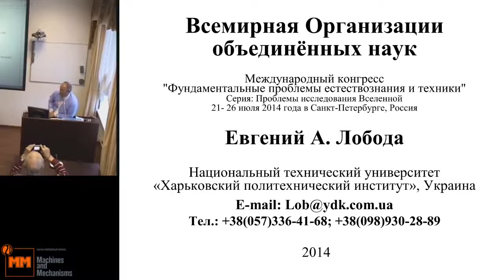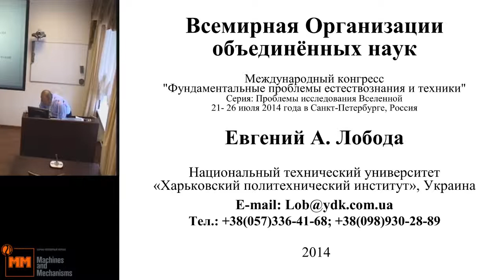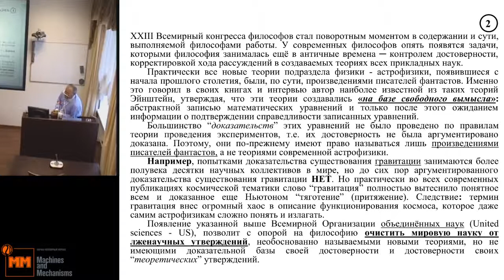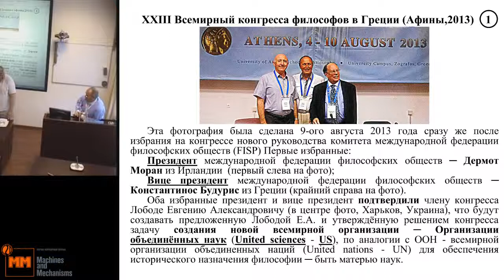Лобода Е.А. Всемирная организация объединенных наук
24 июля, четверг, 2014 года
Международный Конгресс "Фундаментальные проблемы естествознания и техники"
goo.gl/YTJ2g9 -- Подробнее на нашем сайте
goo.gl/QbZHYK -- Об авторе